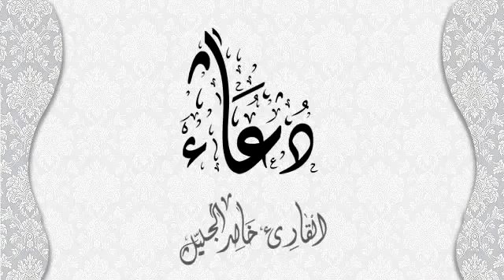خالد الجليل دعاء الليلة التاسعة رمضان 1432 هـ flv